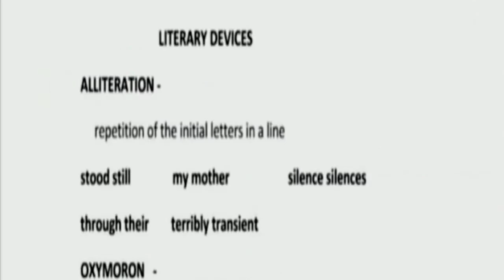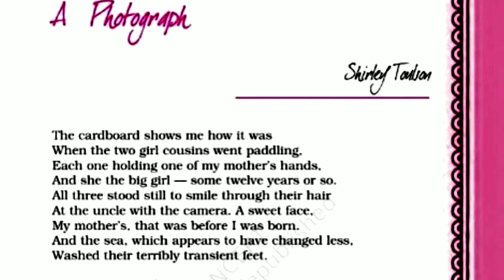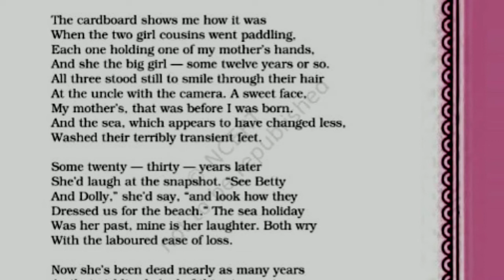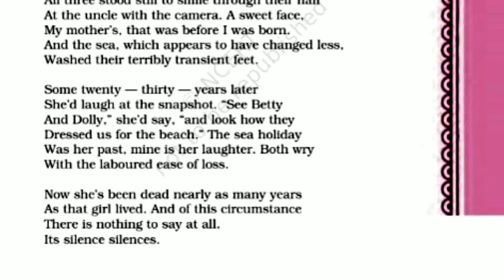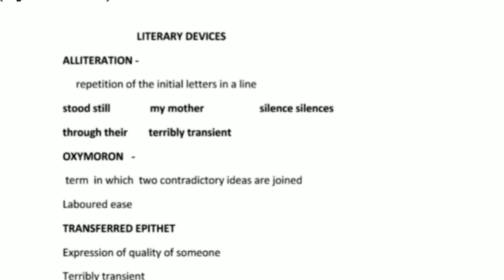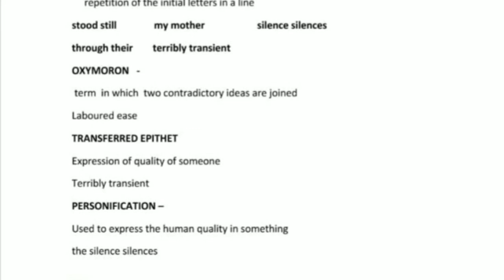Poem -1 A PHOTOGRAPH SHIRLEY TOULSON XI ENGLISH CBSE / NCERT Full Explanation with Literary Devices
A PHOTOGRAPH SHIRLEY TOULSON
It is a tribute to her mother.
This poem describes about three stages in the pasage of time.In the first stage,the mother's childhood and her sea hoilday is described .The second stage takes us around twenty or thirty years later when she laughs to see her photograph.In third stage ,the poetess remembers her dead mother.Thus the photograph revives a nostalgic feelings.
Full Explanation is given in the video
 Do send your likes and reviews for the better service.
Full Explanation is given in the simple English for the  better understanding of the learners